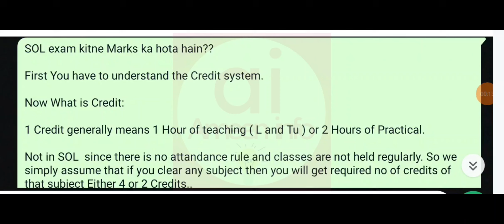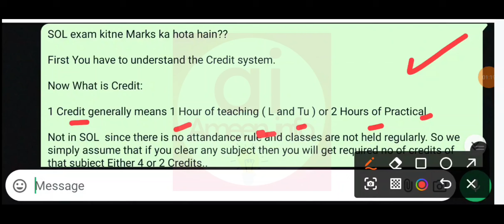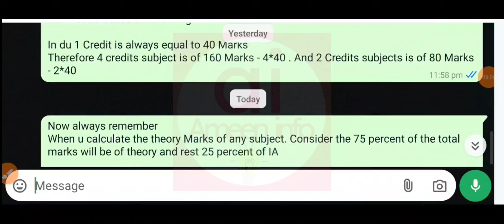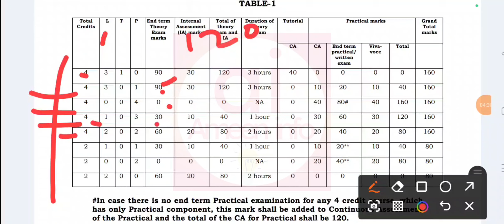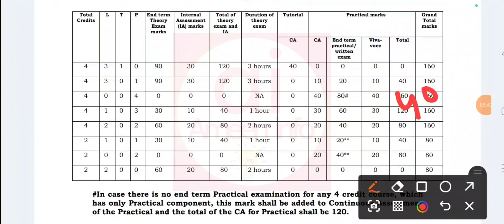SOL Paper कितने Marks का आएगा ? SOL 1st 3rd 5th Semester exam कितने number का आएगा ?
Wonders to know how Much marks of your theory exam ? In this video i cover everything about the same .

Sol 1st Semester Exam Dec 2024
Sol 5th semester exam 2024
Sol 3rd Semester exam 2024
Sol exam 2024
Sol updates
Du sol